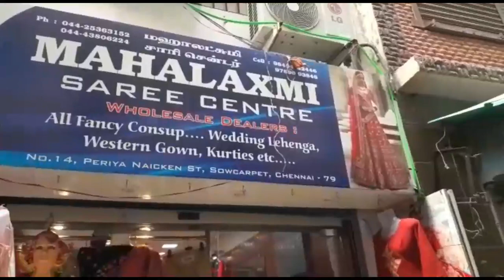Biggest Clearance Sale in Sowcarpet Kids Lehengas Bridal Lehengas Banaras Lehengas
In this video about Lehengas Clearance sale collections with price in Sowcarpet. Hope you all like it.

Shop Address
Mahalaxmi Saree Centre
No 14, Periya Naickan Street
Sowcarpet.Chennai 79